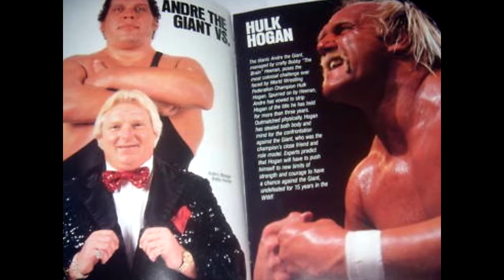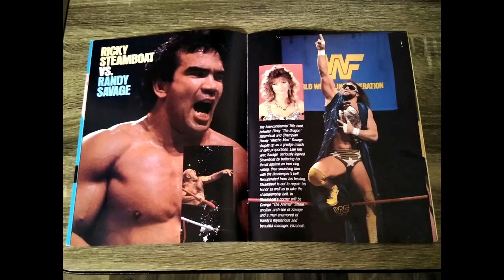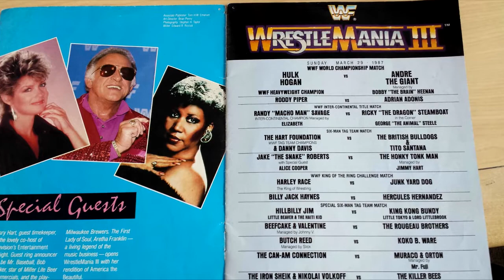The Legend Of "WrestleMania 3"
The Story Of "WrestleMania 3", (In Less Than 10 Minutes!), WrestleMania Documentary,